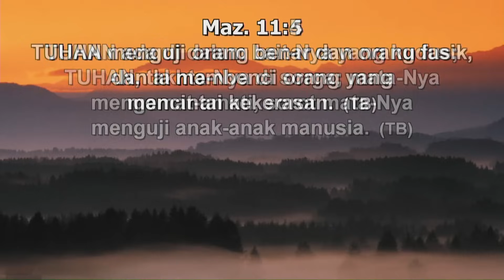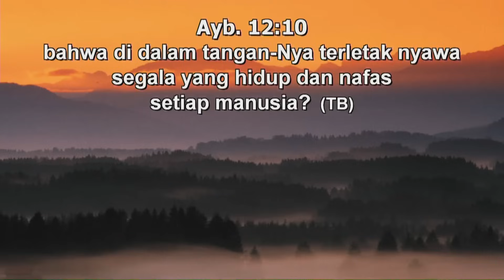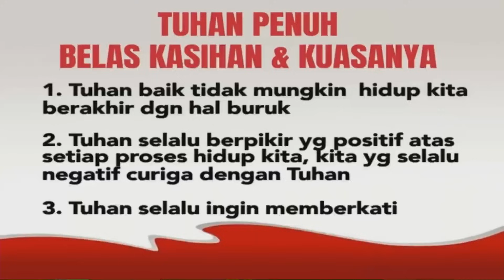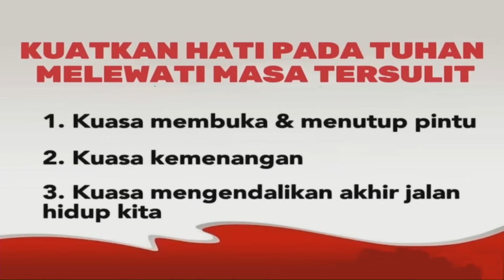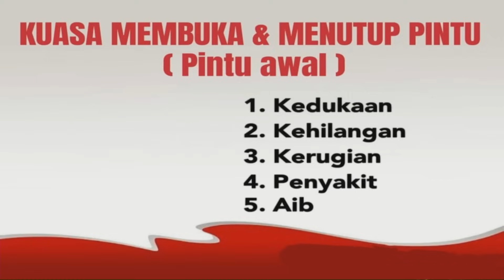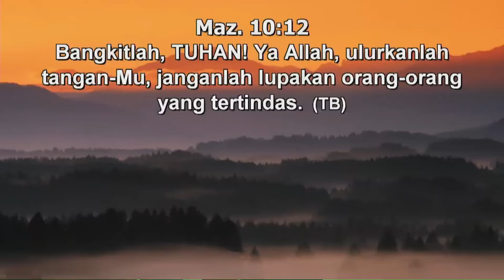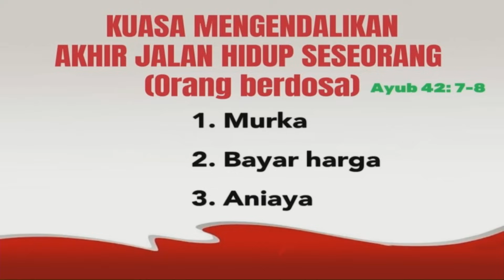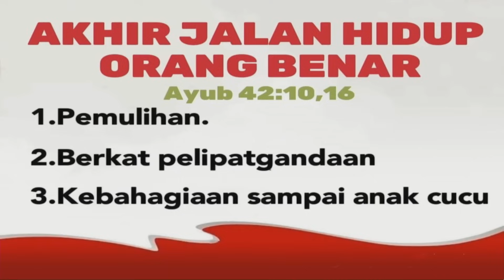JALANI MASA TERSULIT | Ev. Elly Kurniawati | 10 Sep 2023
Khotbah Ev. Elly Kurniawati di ibadah Minggu Care City Church, Jakarta, tgl. 10 September 2023.